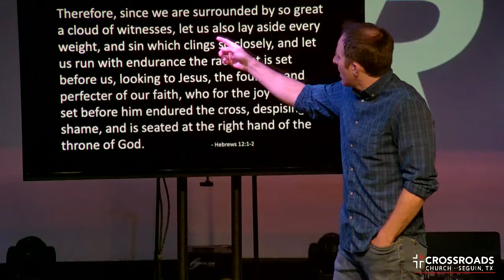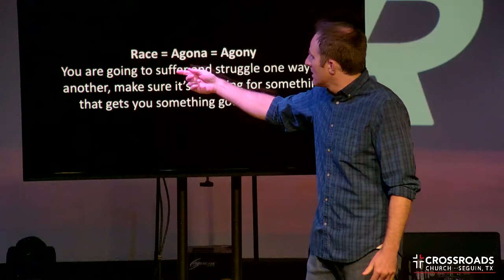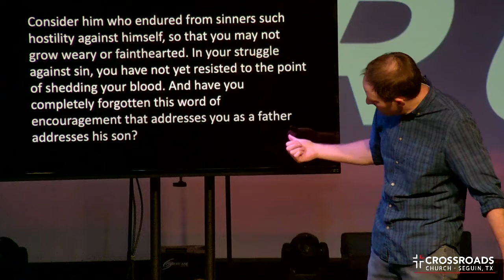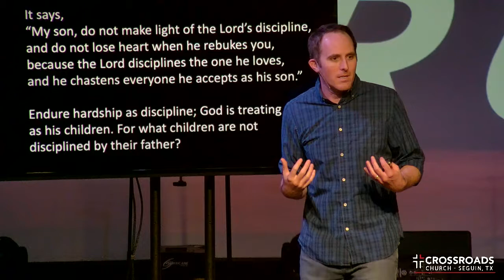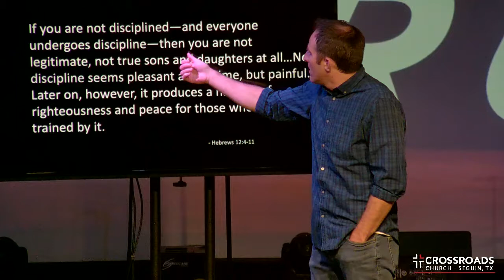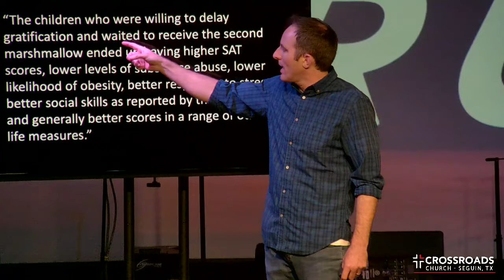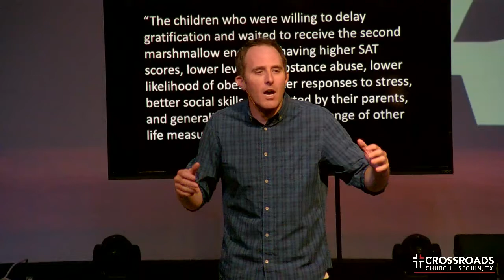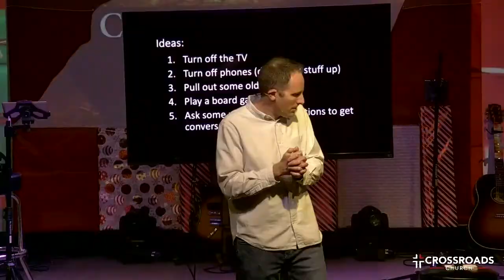Run - The Power of Discipline | Joel Malm | Crossroads Church Seguin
Run
Week 2 – The Power of Discipline

Hebrews 12:1-11

Therefore, since we are surrounded by so great a cloud of witnesses, let us
also lay aside every weight, and sin which clings so closely, and let us run
with endurance the race that is set before us, looking to Jesus, the founder
and perfecter of our faith, who for the joy that was set before him endured the
cross, despising the shame, and is seated at the right hand of the throne of
God.

Consider him who endured from sinners such hostility against himself, so that
you may not grow weary or fainthearted. In your struggle against sin, you
have not yet resisted to the point of shedding your blood. And have you
completely forgotten this word of encouragement that addresses you as a father
addresses his son?

It says,

“My son, do not make light of the Lord’s discipline,

and do not lose heart when he rebukes you,

because the Lord disciplines the one he loves,

and he chastens everyone he accepts as his son.”

Endure hardship as discipline; God is treating you as his children. For
what children are not disciplined by their father?

If you are not disciplined—and everyone undergoes discipline—then you are not
legitimate, not true sons and daughters at all…No discipline seems pleasant at
the time, but painful. Later on, however, it produces a harvest of
righteousness and peace for those who have been trained by it.

“Discipline is the basic set of tools we require to solve life’s problems.”
- M. Scott Peck

Key Point: The foundation of all discipline is delayed gratification.